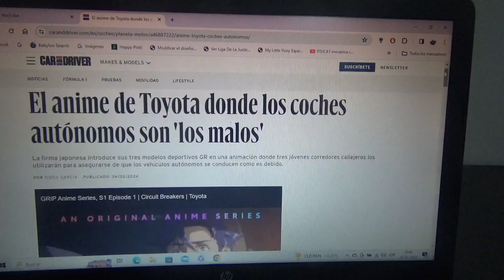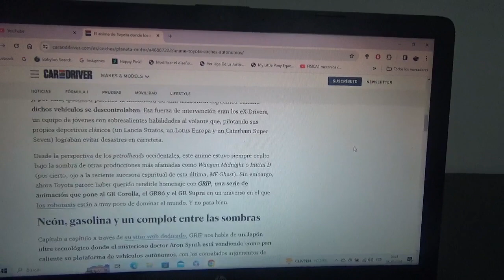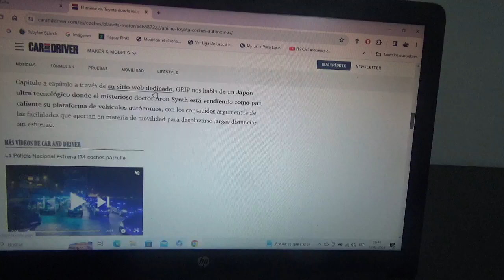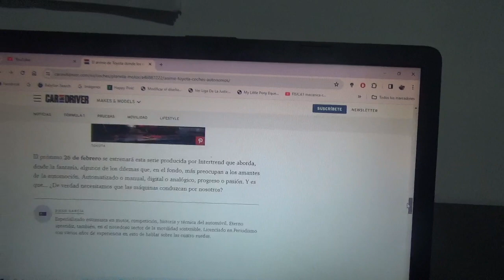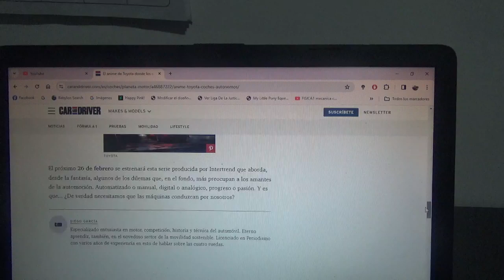Este es un animé de Toyota donde los villanos son los vehículos autónomos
Los coches protagonistas son los modelos deportivos de su línea GR y ellos son manejados por corredores de carreras callejeros y lucharán contra los coches de este tipo